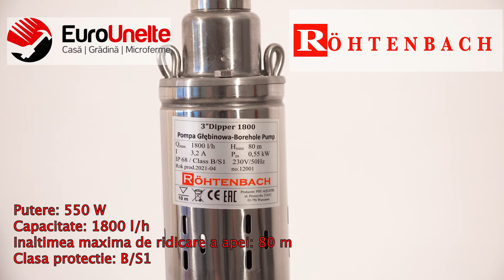POMPA SUBMERSIBILA ROHTENBACH DIPPER 1800, FARA FLOTOR, 0.55 KW, DEBIT 1800L/H, H.REFULARE 80M